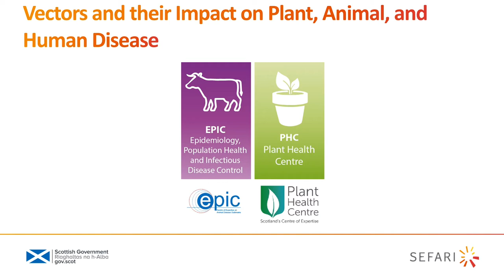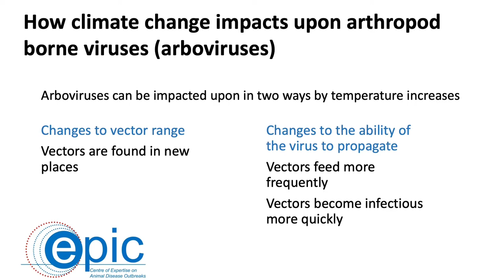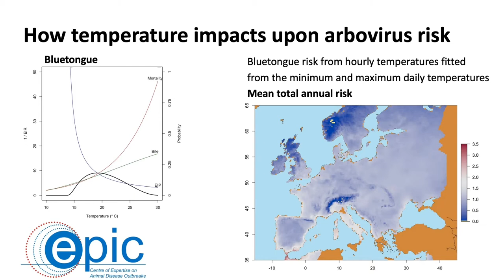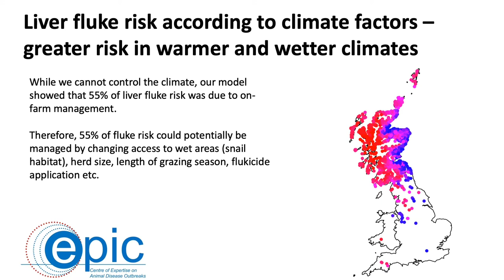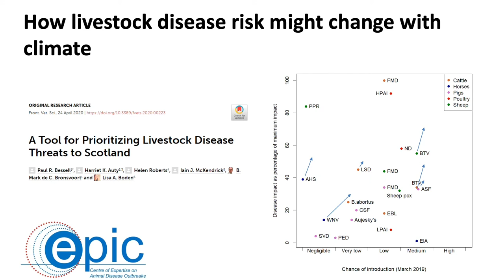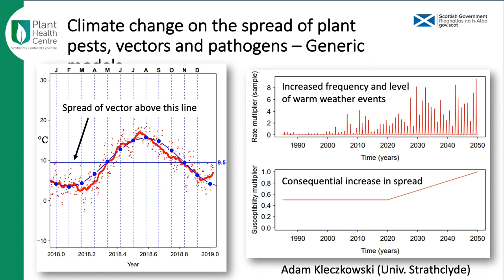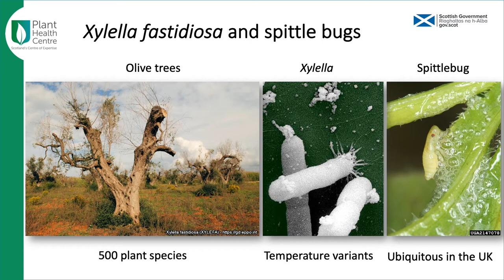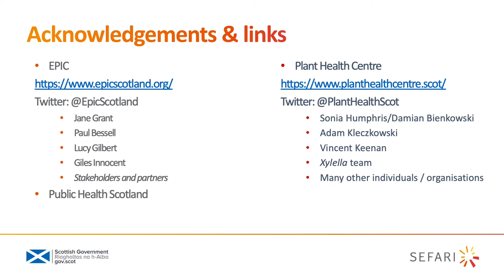Vectors and their impact on plant, animal, and human disease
The Scottish Government’s Centres of Expertise (CoE) work at the interface between policy and research and provide responsive work in areas of high policy importance: climate change, animal disease outbreaks, plant health, water, knowledge exchange and impact.
This session explores changing animal, plant and zoonotic (diseases that can be transmitted between animals and humans) disease threats and climate change.  The focus is on vectors (organisms that transmit a disease or parasite from one animal or plant to another) and the diseases they carry, looking at emerging trends and engagement and communication with stakeholders.

Speakers: Professor Dominic Mellor, EPIC; and Professor Ian Toth, Plant Health Centre